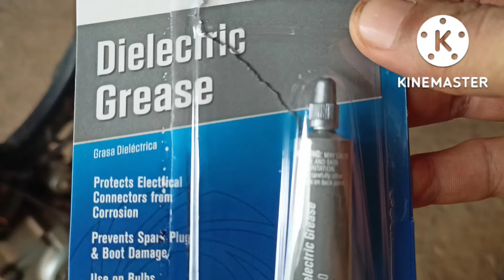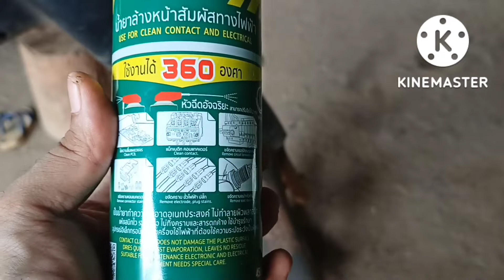របៀបប្រើខាញ់អគ្គិសនីជាមួយម៉ូតូ និងឡាន How to use dielectric grease with a motorcycle or a car